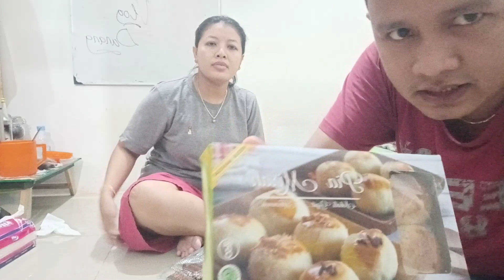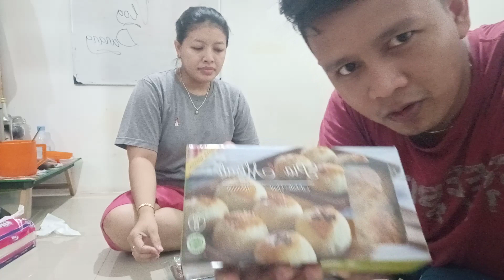Unboxing Oleh-Oleh Khas Makasar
Mari kita coba guys seberapa nikmat oleh-oleh khas makasar.